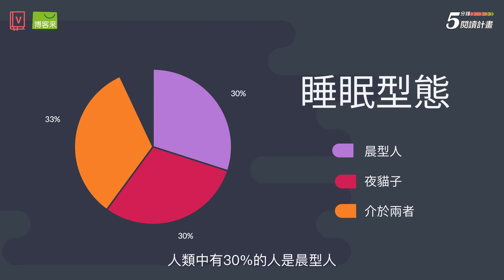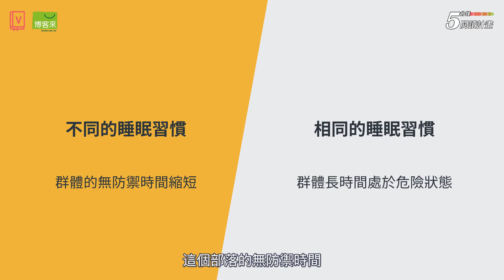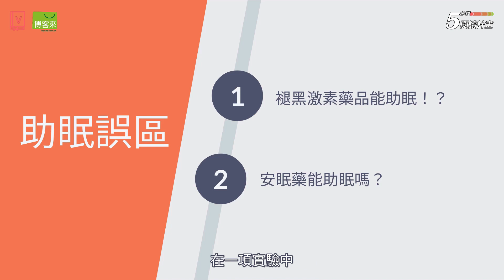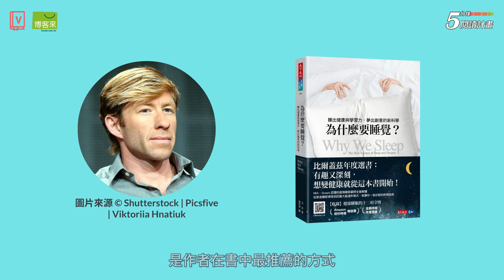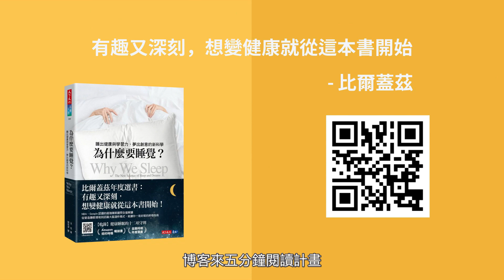文森說書 X 博客來【5分鐘閱讀計畫】：第五集《為什麼要睡覺?》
文森說書 X 博客來【5分鐘閱讀計畫】
雙週三晚上8點準時上片! 5分鐘為你說一本好書📙

書籍簡介：
睡眠太少時，讓人感到飢餓的激素濃度會提升，而另一種告訴我們已經吃飽的激素會受到抑制，這就是為什麼常常已經飽了卻還想再吃，導致體重居高不下的結果。連比爾蓋茲都在學的睡眠之道，讓超強睡眠顧問沃克教你睡出創意與健康！
🎥為什麼要睡覺完整影片請期待
👍追蹤博客來IG看更多閱讀與生活畫面